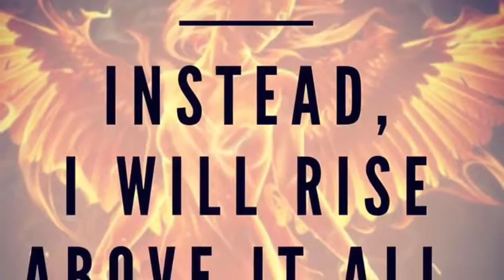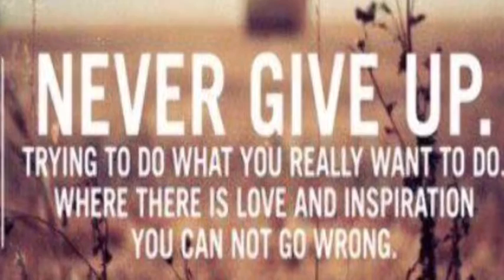Because you Loved Me